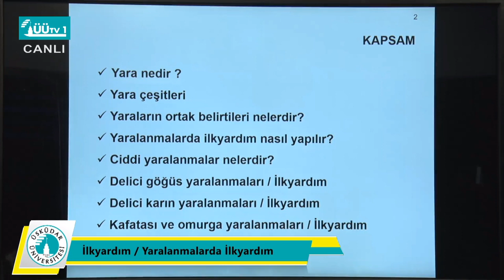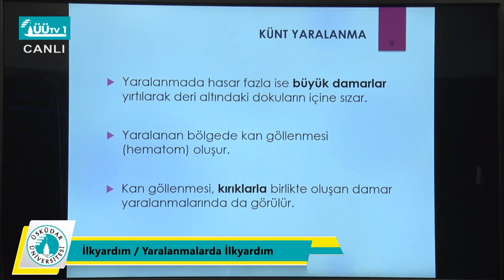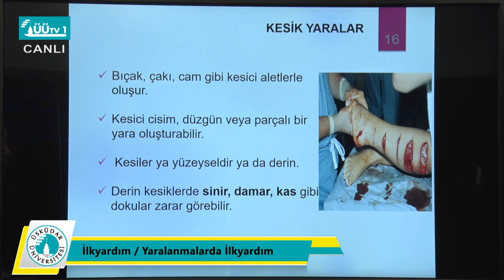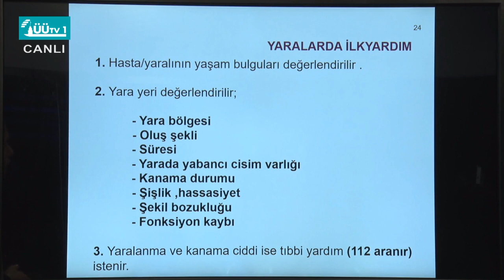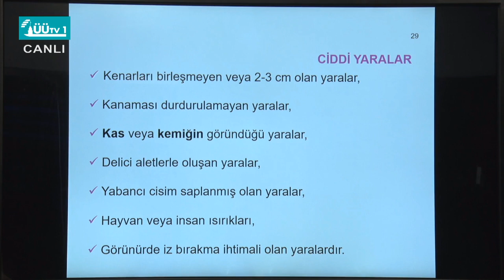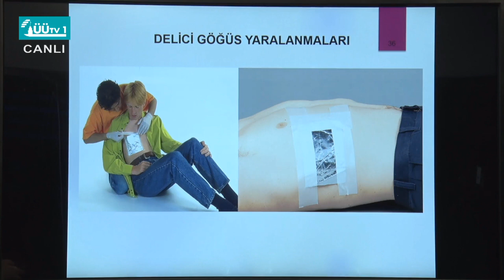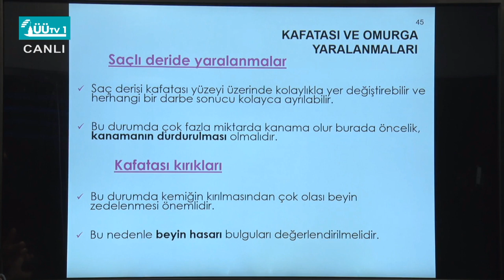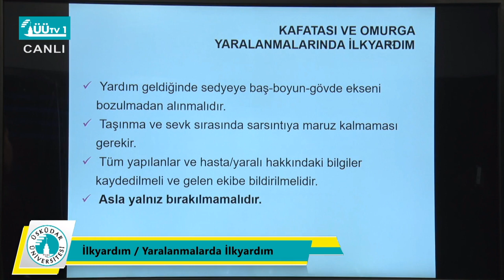Sağlık Hizmetleri Meslek Yüksekokulu Uzaktan Eğitim Dersleri- İlk Yardım- Yaralanmalarda İlk Yardım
Sağlık Hizmetleri Meslek Yüksekokulu Uzaktan Eğitim Dersleri